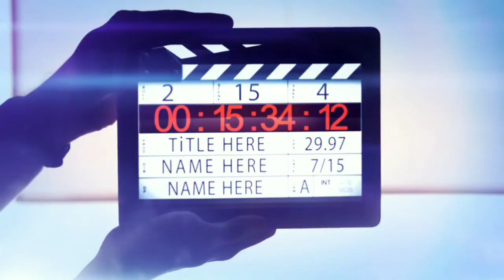Best Music EDM Of Alan Walker Remix 2020 3D Animation